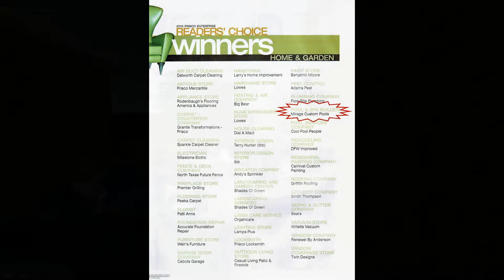Mirage Custom Pools Wynngate Frisco Texas